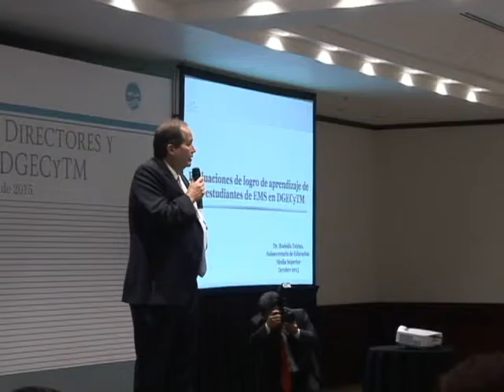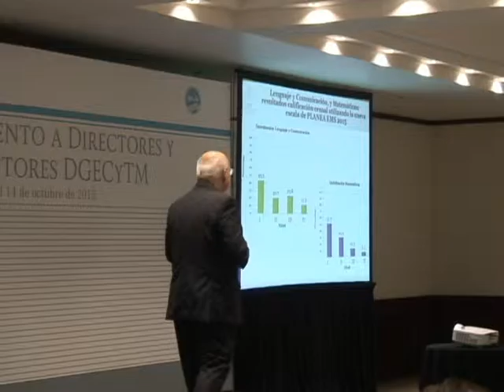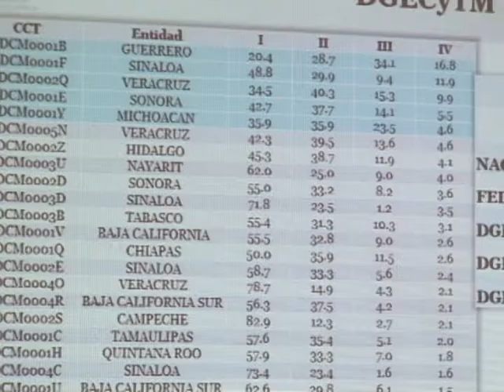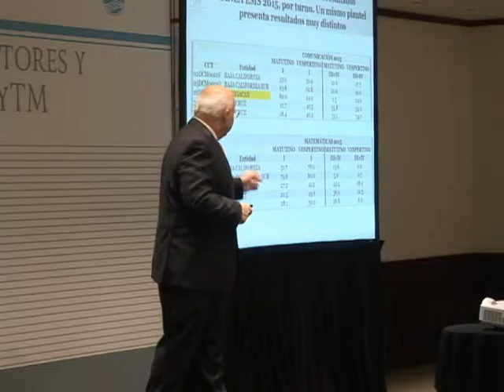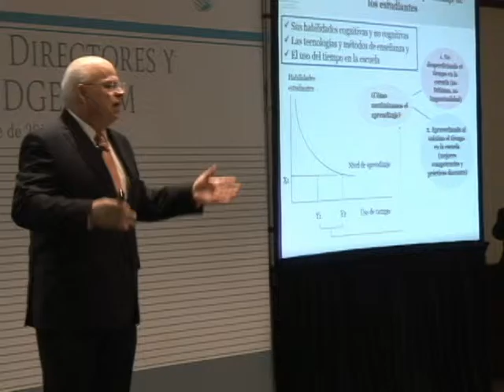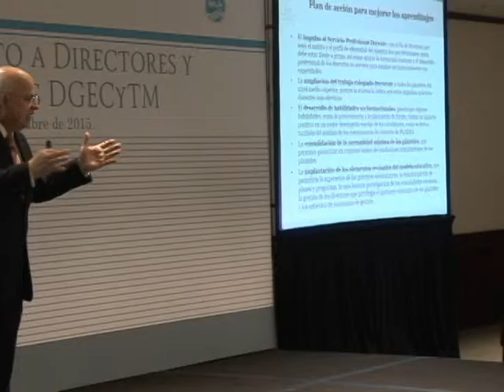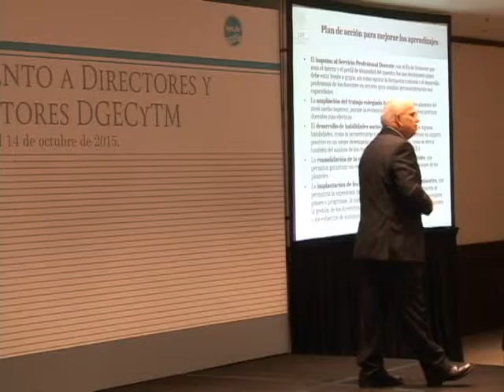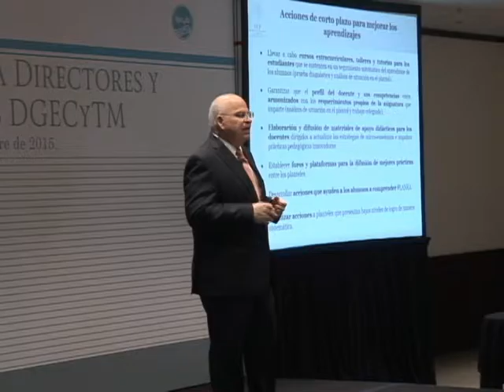20151207-CE1516/Fortalecimiento a Directores y Subdirectores DGECyTM/Rodolfo Tuirán Gutiérrez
Fortalecimiento a Directores y Subdirectores DGECyTM. Conferencia - Rodolfo Tuirán Gutiérrez. Fecha de emisión: 7 de Diciembre del 2015. Este y otros programas los puedes